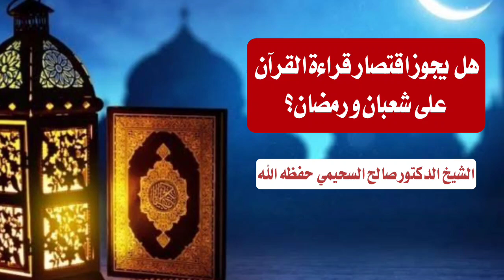هل يجوز اقتصار قراءة القرآن على شعبان و رمضان؟ I الشيخ أ.د. صالح السحيمي حفظه الله